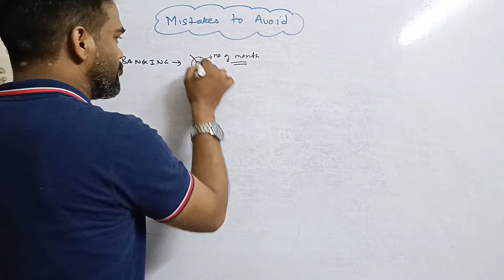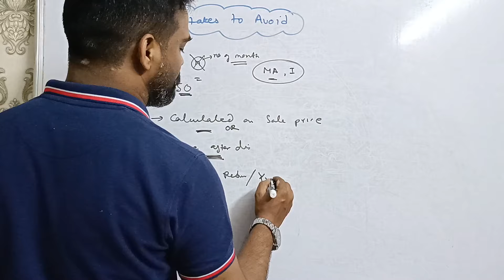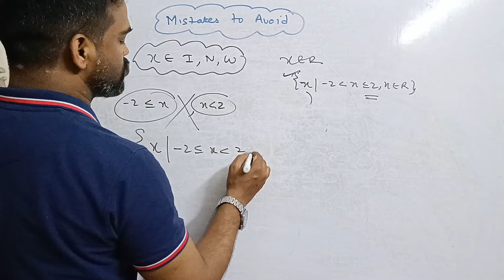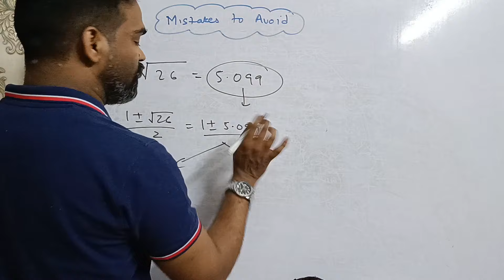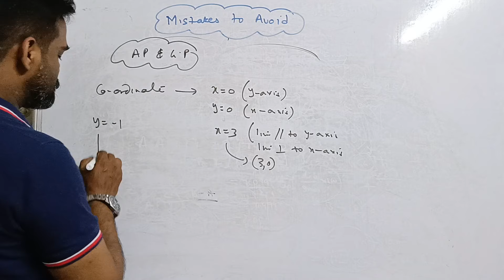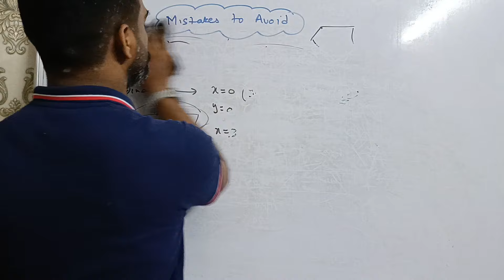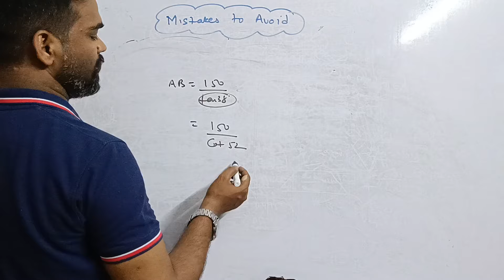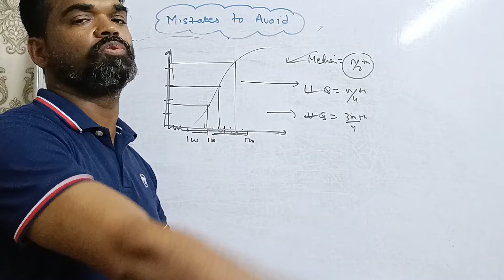common mistakes to avoid in icse maths, class 10, how to avoid silly mistakes in maths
common mistakes to avoid in icse maths, class 10